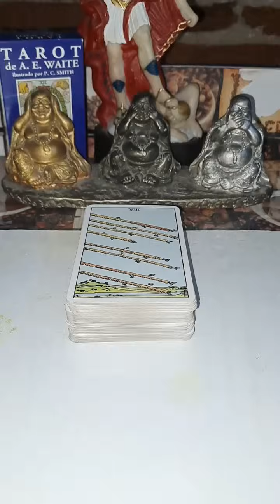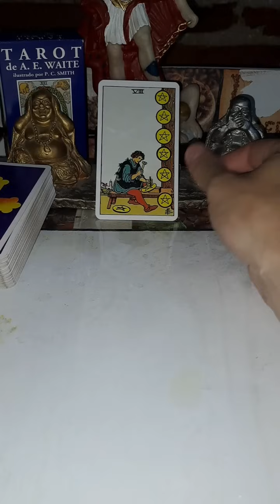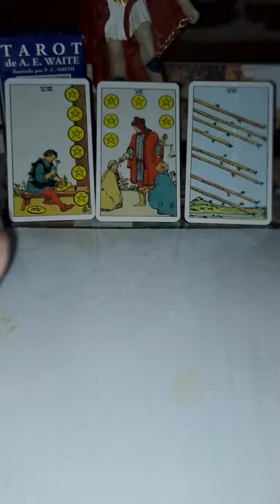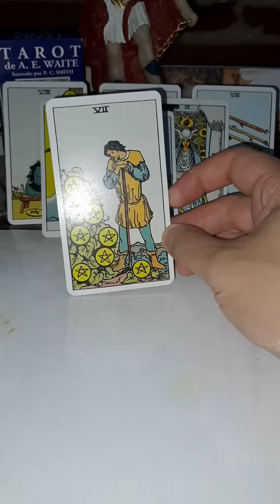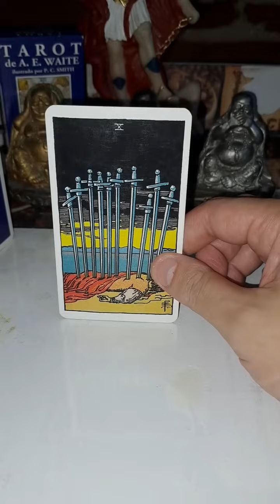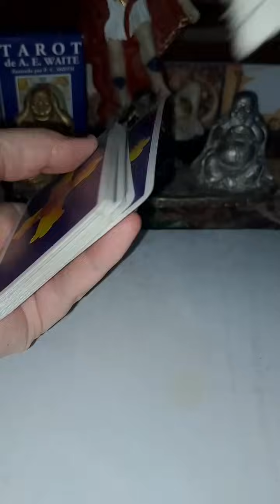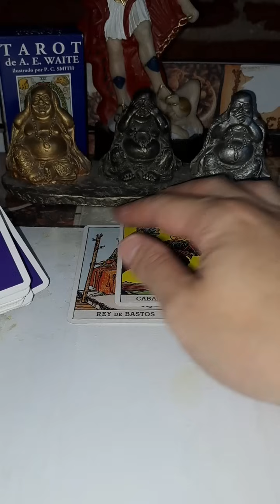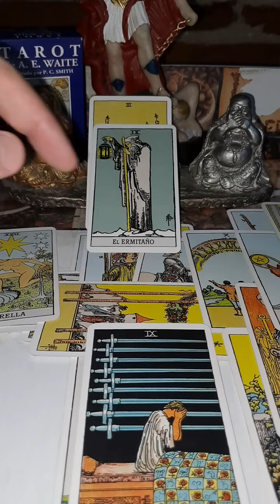😳 EL GOBIERNO, MILEI Y su relación con EL PUEBLO de ARGENTINA a FUTURO / TAROT de la República 🇦🇷